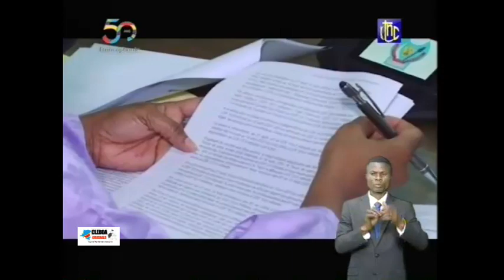FATSHI ayambi en Audience AMBASSADEUR ya RWANDA na AMERICAIN pona TOURNAGE ya FILM ya EBOLA